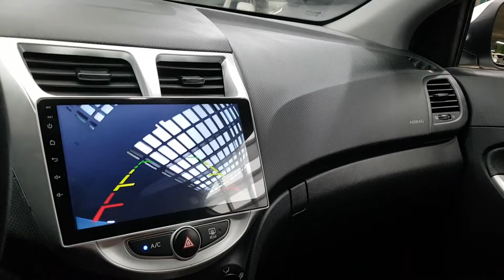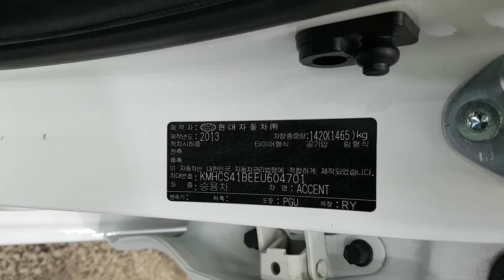VEHÍCULOS USADOS COREANOS | SENA TRADING - 2014 ACCENT EU604701